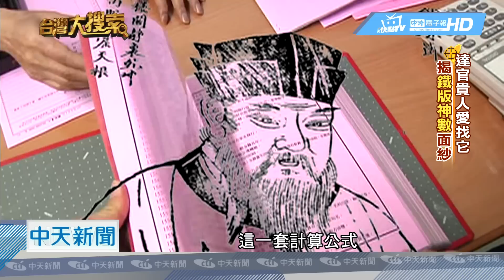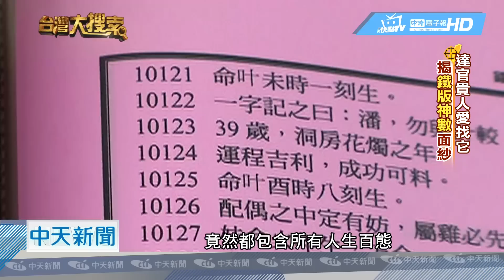20190103中天新聞 吳敦義曾攜兒赴港算命 揭「千年鐵版神數」面紗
政治人物的下一步要怎麼走，有些人會找上命理師算一算，國民黨黨主席吳敦義，2009年接任行政院長時，就曾被爆出，帶著兒子到香港，找上一位姓陳的鐵版神數算命，他到底問了什麼？